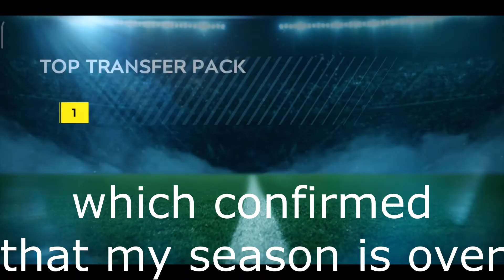Fifa Mobile 足球世界 - Stay at home to open Top Transfer Packs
After my huge blunder with Haland, I reminded myself that this is already a good free game and I should move on and enjoy the gameplay. But I must say they keep coming up with SBC related things to do, which is killing alot of coins.